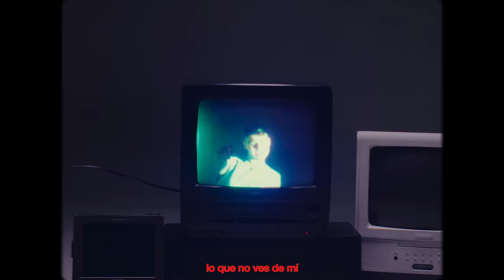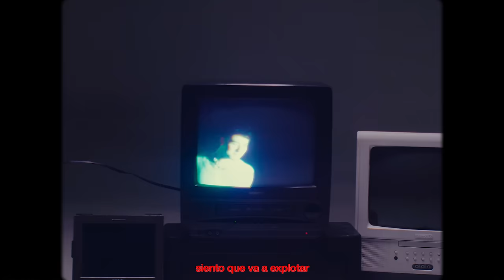Juanjo Bona - “Lo que no ves de mí” (Lyric Video)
Dirección de video: Dani Tezla | @dani.tezla
Ayte. de dirección: Stephen Lyne | @stephen.please
Special thanks @crismoiron, @ireegleez, @martin.ot2023
Producción musical: Fresquito y Mango | @fresquitoymango